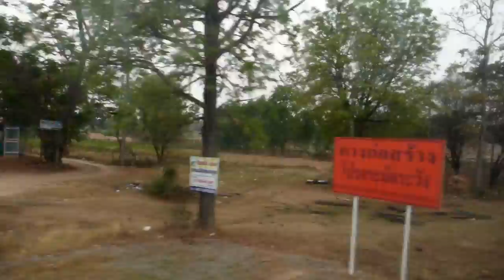Surin to Bangkok Travel by Bus, Amazing Thailand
Surin to Bangkok, Thailand Travel by Bus.  An amazing 7 hours Bus travel from Surin to Bangkok. powered